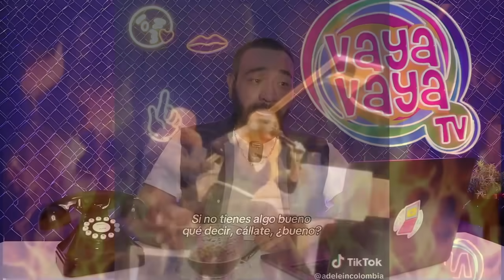¡Los atacan y responde Clovis‼️Zerboni y Poncho de Nigris😡Maripily y Bebeshita, Chiquis Rivera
Clovis y Aleska son atacados tras anunciar que se están dando una oportunidad en el amor, Poncho de Nigris y Salvador Zerboni reaccionan a romance, Clovis reacciona a ataques. Maripily Rivera y Bebeshita liman asperezas. Alana es sorprendida con Joe Joe. Chiquis Rivera revela que estaba embarazada. Adele pone en su lugar a fan. Fernando Lozada se va a nueva reality. Paola Durante reacciona a serie de Paco Stanley.